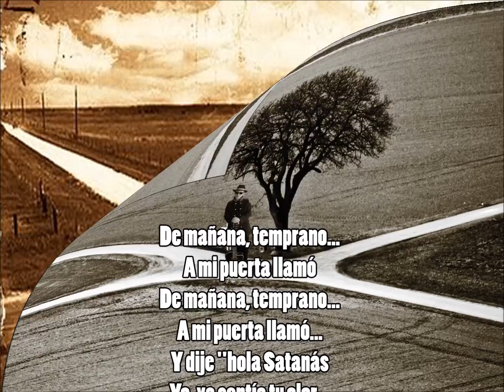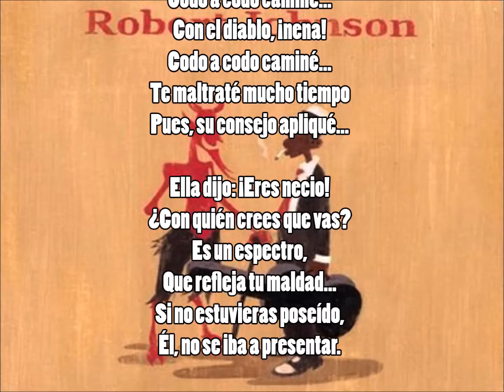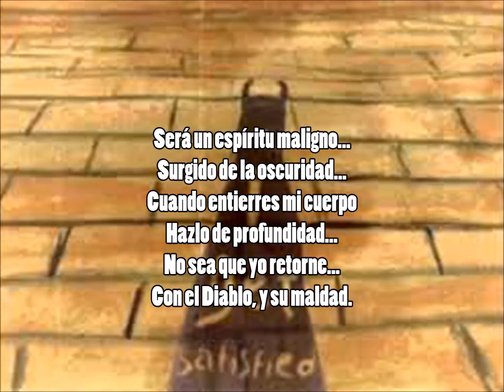El Diablo y yo (Me And The Devil Blues) Robert Johnson -J.M.Baule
Esta vez nos vamos, del sinfonismo más denso, a la simplicidad de un Blues del Delta. La versión en castellano de "Me And The Devil" de Robert Johnson. Las raíces son las raíces, para ir adelante, a veces hay que retroceder en el tiempo. Resultado de una solicitud de mis amigos de allende el océano.